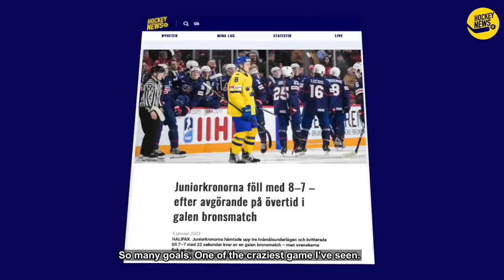A day in Jersey City with Alexander Holtz and Fabian Zetterlund (English subtitles)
Alexander Holtz och Fabian Zetterlund har båda gjort större avtryck i New Jersey Devils den här säsongen och svenskduon är på väg att slå sig in på allvar i NHL-klubben.
Tidigare JVM-profilerna bor i samma lägenhetshus i Jersey City och HockeyNews.se har varit på besök hemma hos NHL-svenskarna.
We spent a day in Jersey City with New Jersey Devils swedes Alexander Holtz och Fabian Zetterlund (English subtitles)